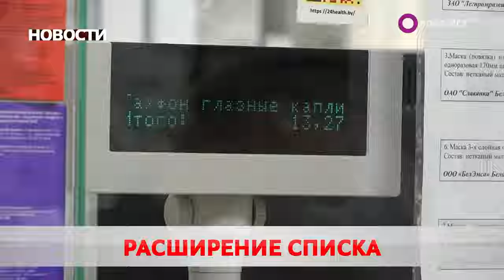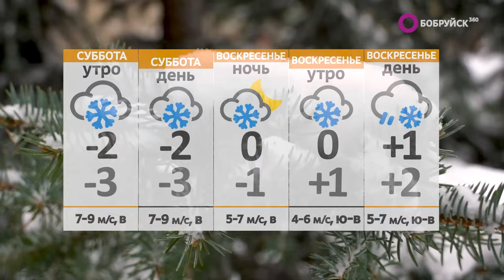Новости 09 02 24